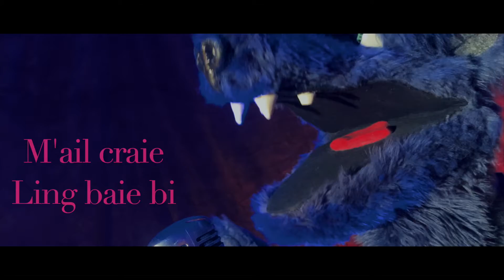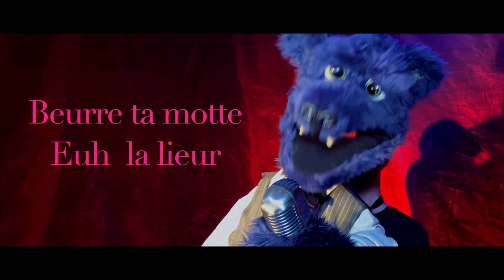macho lover par Charly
un petit KARAOKÉ  pour les fêtes.

musique de Vincent EYR
paroles traduites : Google trad

Sténo©